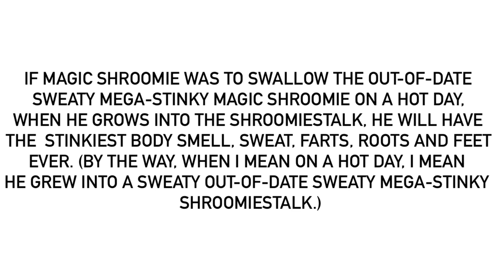2 Really Stinky Facts About Shroomiestalks (Changed Smelliest Shroomiestalk Records AGAIN)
For @MrMenFan677.
And by the way, Magic Shroomie will also have the stinkiest breath ever if he swallowed the (sweaty) out-of-date Sweaty Mega Stinky Magic Shroomie. I’ve just forgotten to mention that.